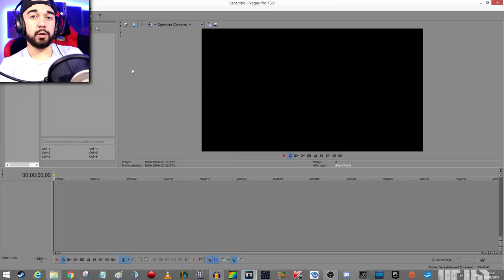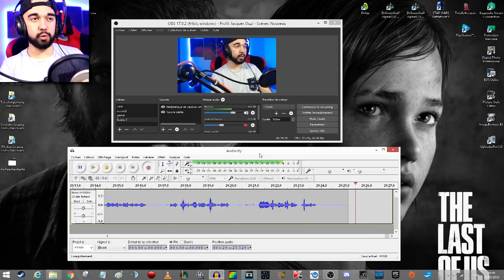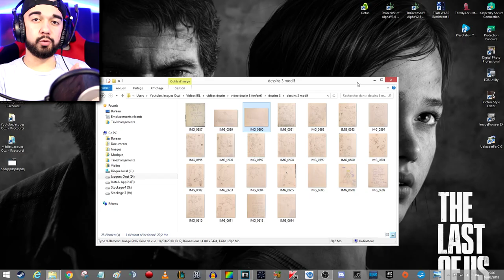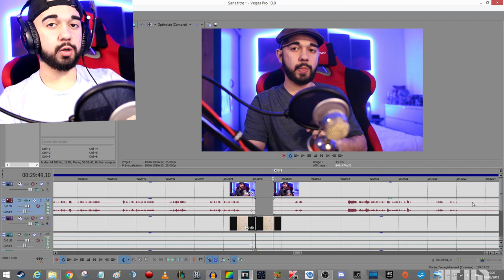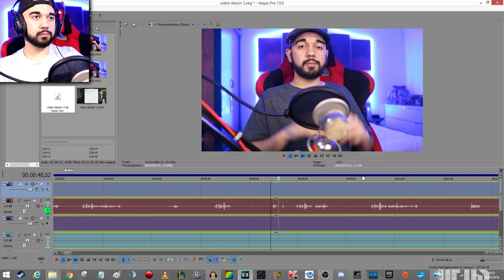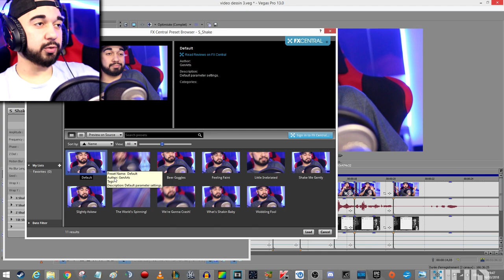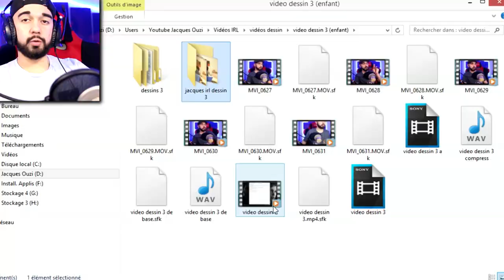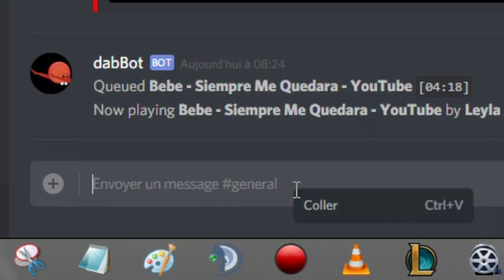COMMENT JE CRÉÉ MES VIDÉOS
Je vous montre aujourd'hui comment je créé l'ensemble de mes vidéos de A à Z en passant par le montage,les idées,le matériel,les logiciels,la miniature... etc !

Jacques Ouzi / création de vidéo/montage /FR

► Les logiciels dont je me sers :

Audacity : enregistrement son micro/voix / traitement son

Shadowplay : Capture d'écran

Sony Vegas Pro : Montage vidéo

OBS : capture écran/fenêtre/son

PhotoFiltre : création des miniatures/montage photo

Handbrake : réduction du poids des vidéos

Paint : rogner les images

► Vous pouvez me soutenir avec un simple pouce en l'air ;)

Bon visionnage !